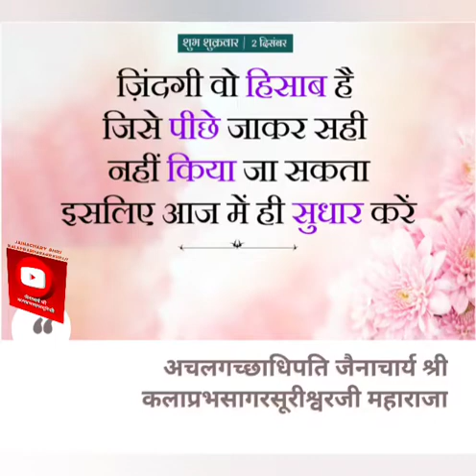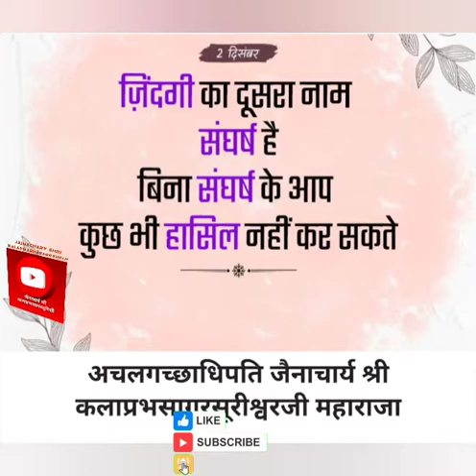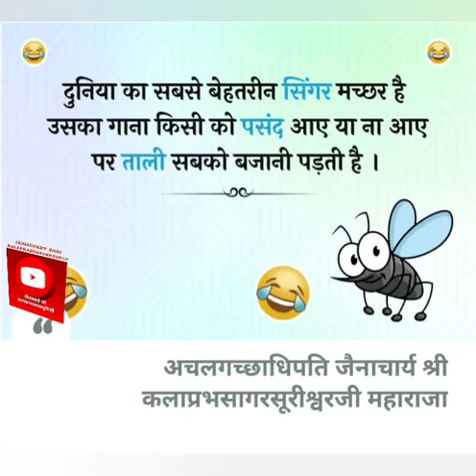जैनाचार्य अचलगच्छाधिपति श्री कलाप्रभसागरसूरीश्वरजी महाराजा 2 दिसम्बर 2022